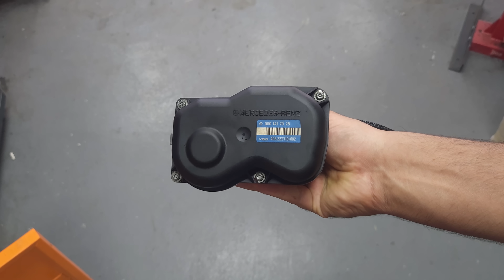W124 E200 E220 Gaz Kelebeği Tesisatının Yenilenmesi Nasıl Yapılır?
W124 E200 / E220 aracımızın restorasyon sürecinde bu bölümde gaz kelebeği tesisatını tamamen yeniliyoruz. Soket pin tespiti, kablo değişimi, lehimleme, izolasyon, gövde modifikasyonu ve boyama gibi tüm adımları detaylı bir şekilde paylaşıyorum.

Bu süreçte kullanılan malzemelerden, dikkat edilmesi gereken lehim noktalarına, orijinal soketin kurtarılmasından, yalıtım önlemlerine kadar her detay bu videoda yer alıyor. W124 M111 motorlu araç sahipleri ve elektrik tesisatıyla uğraşan herkes için faydalı bir rehber olacak.

👉 Bu video aynı zamanda bir teşekkür niteliğinde: Reklam; Teknorot, SWAG ve FEBI firmalarına destekleri için teşekkürler.
📍 Sıkça sorulan soru: Burası bir servis değil, tamamen kişisel bir hobi garajı.